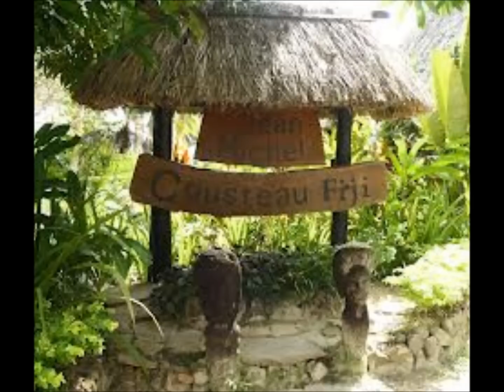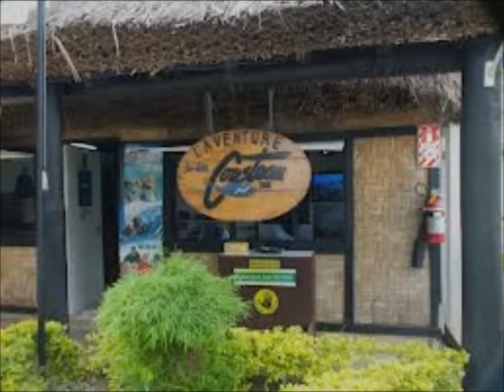Tranquility On Vanua Levu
Relaxing At The Jean-michel Cousteau Resort